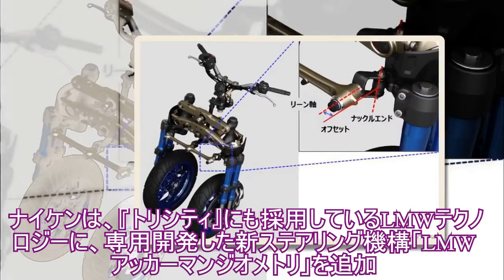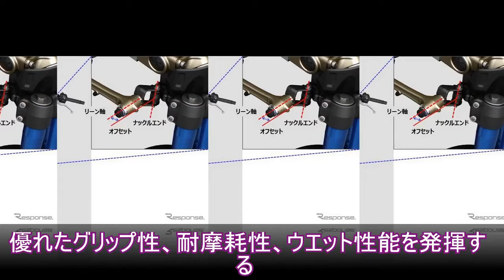【ヤマハ ナイケン】大型3輪スポーツの予約受注開始 178万2000円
ヤマハ発動機は、前2輪・後1輪の大型スポーツバイク『NIKEN（ナイケン）』を受注生産にて発売。全国のNIKEN取扱店にて9月13日より予約受付を開始した。ナイケンは、『トリシティ』にも採用しているLMWテクノロジーに、専用開発した新ステアリング機構「LMWアッカーマンジオメトリ」を追加。LMWならではの安定感だけでなく、スポーティーで滑らかな旋回性や自然な操舵性を実現した。また、外側片持ちの倒立式タンデムフロントフォーク、410mmトレッド、2軸ステアリング機構により、45度のバンク角を実現。2軸ステアリング機構は約50：50の理想的な前後重量配分をもたらし、優れたハンドリングにも貢献している。フレームは工法と材質（アルミ＆スチール）を使い分けたハイブリッドフレームを採用。リアアームは優れた剛性・強度バランスをもたせるため、アルミ鋳造＋パネル溶接とした。ディメンジョンもトレッド、キャスター、リアアーム長などを整え、優れた旋回性を実現した。またフロントタイヤは、スポーツバイク並みのハンドリングと優れた走行性能を発揮するため、ナイケン専用12070 R15のVレンジタイヤをタイヤメーカーと共同開発。優れたグリップ性、耐摩耗性、ウエット性能を発揮する。スタイリングのコンセプトは、「New Type of Agility ＆ Controllability」。フロント2輪とタンデムフォークをタイヤ外側に配置した新メカニズムを活かした、コントラストの強いシルエットにより、上質でエキサイティングな走りを予感させるスタイルとなっている。またカラーリングは、上質感あるダークグレーメタリック色を基調に、ヤマハレーシングスピリットを示すブルーをホイールなどに配し、「攻めのLMW」を表現した。パワーユニットは、『MT-09』用エンジンをベースとした、最高出力116psの845cc水冷4ストローク直列3気筒FIエンジンを搭載。クランク慣性モーメントの最適化（MT-09比18％増）、およびFIセッティングにより、スポーティかつマイルドな操作性を生み出している。またトランスミッションは、『YZF-R1』と同じく強度に優れた素材を採用。スポーティな走りに対応する。そのほか、唐突なエンジンブレーキの発生を解消するアシスト＆スリッパークラッチや、シフトアップ操作を支援するクイックシフトシステム、3